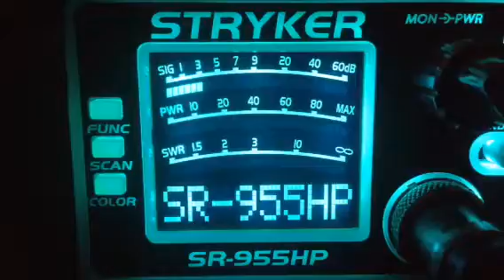154-Tn,122-Me,506-Ga,Bumble Bee-Tn,Silver Bullet-Tn,359-Tn,101-Tn,639-Ky